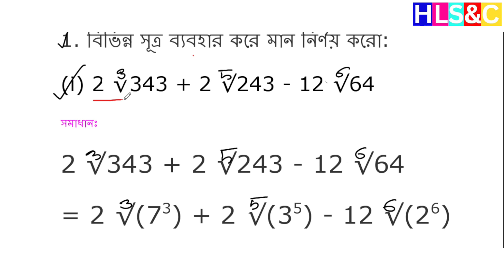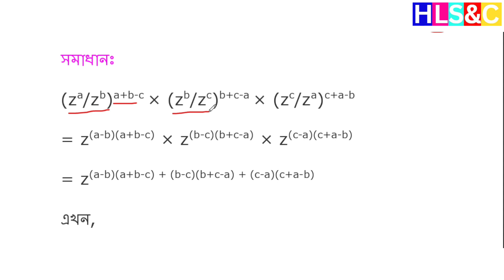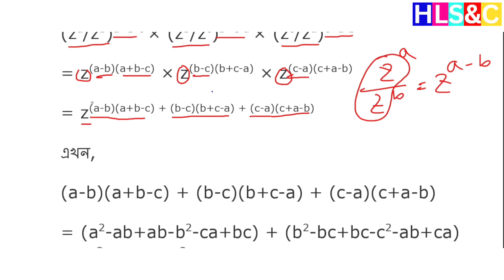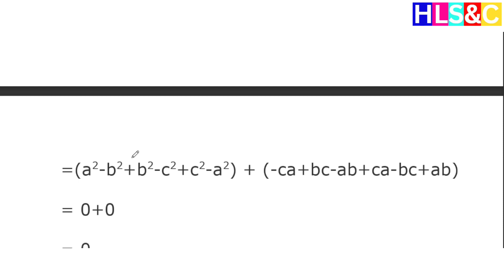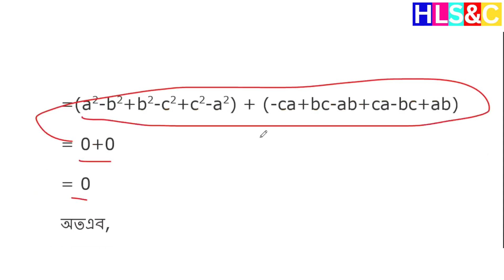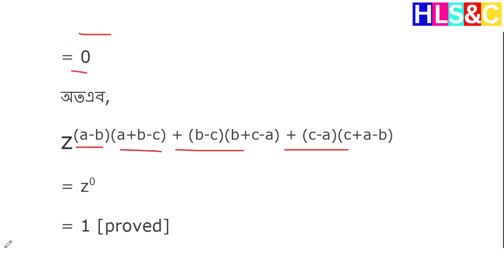লগারিদমের ধারণা ও প্রয়োগ, পর্ব - ১৫ | অনুশীলনীর সমাধান | Class 9 Math Chapter 3 |#2024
বিজ্ঞান অনুসন্ধানীপাঠ নবম শ্রেনী ২০২৪ |পর্ব -২ | ১ম অধ্যায় নিউটনের সূত্র |Class 9 science chapter 1
বিজ্ঞান_অনুসন্ধানীপাঠ _নবম শ্রেনী_২০২৪।
বিজ্ঞান অনুসন্ধানীপাঠ  নবম শ্রেনী ২০২৪। পর্ব ০১ ।১ম অধ্যায় নিউটনের সূত্র Class 9 science chapter 1

আসসালামু আলাইকুম
বিজ্ঞান_অনুসন্ধানীপাঠ _নবম শ্রেনী_২০২৪।
পর্ব_০১_২য়_অধ্যায়_তাপমাত্রা ও তাপ
২য়_অধ্যায়_তাপমাত্রা ও তাপ
বিজ্ঞান অনুসন্ধানীপাঠ  নবম শ্রেনী ২০২৪। পর্ব ০২ ।১ম অধ্যায় নিউটনের সূত্র Class 9 science chapter 1
 তাপমাত্রা ও তাপ
২৩ নং পৃষ্ঠার আলোচনা
২৪ নং পৃষ্ঠার আলোচনা
২৫নং পৃষ্ঠার আলোচনা
২৬ নং পৃষ্ঠার আলোচনা
page_23
Page no _25
page no_26
Page no_20